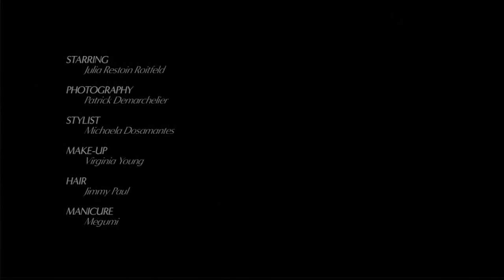Julia Restoin Roitfeld, la musa di Savelli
Julia Roitfeld ha prestato il suo volto a importanti campagne pubblicitarie quali Black Orchid ti Tom Ford, Lancôme e ora Savelli.

Protagonista sulle pagine di riviste come Vogue e Harper’s Bazaar è una della personalità più influenti nel panorama della moda mondiale. In questo video presenta la prima collezione del marchio ginevrino, Jardin Secret, che include undici modelli dal design italiano ispirati alla Line of Grace, simbolo icona della Maison.